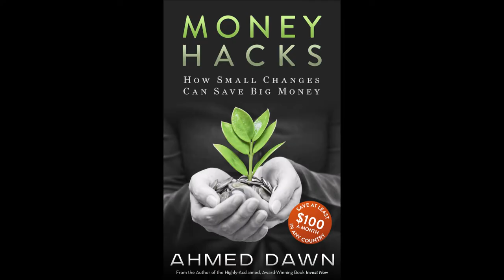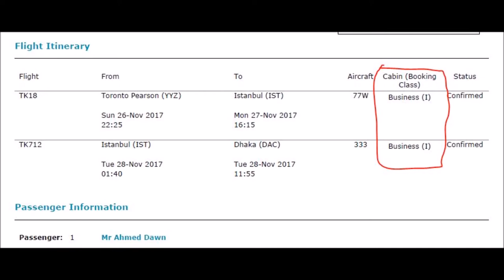No More $61 Business Class Trip to Asia? What Will Happen to Aeroplan Without Air Canada?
Air Canada is leaving Frequent Flyer loyalty program Aeroplan. What it means for travel rewards credit cards & programs? How about frequent flyer partners? Financial author Ahmed Dawn's insights.